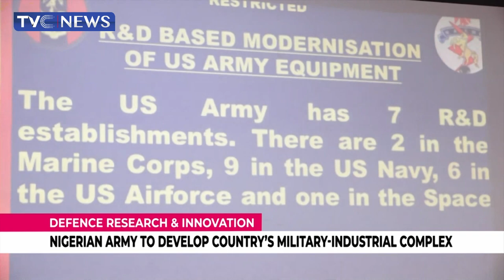Nigerian Army To Develop Country's Military Industrial Complex